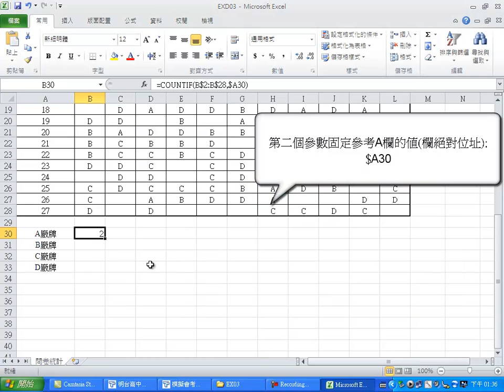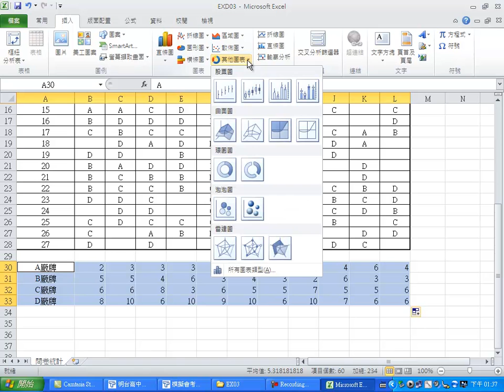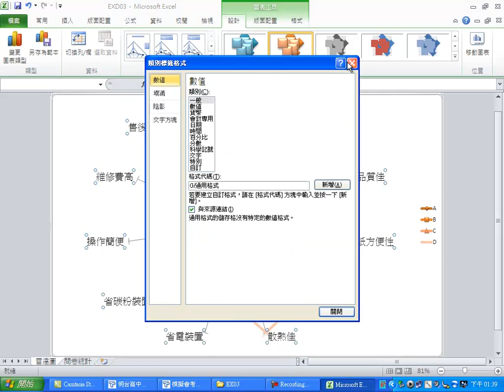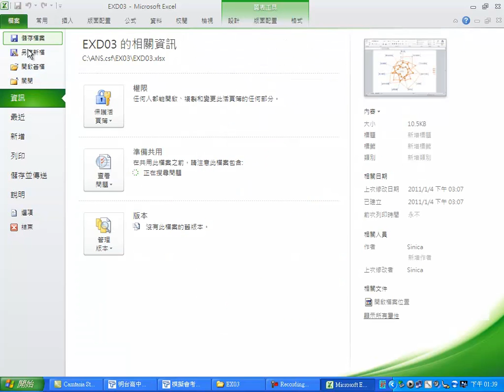TQC Excel2010 310.各廠牌印表機性能比較表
TQC電腦技能檢定
Excel 2010
310.各廠牌印表機性能比較表